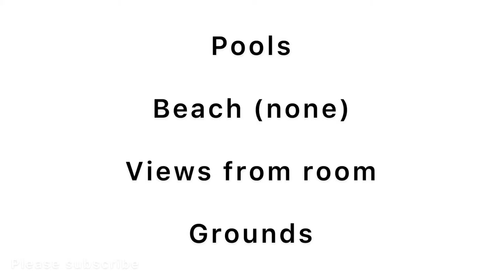RIU TIKIDA PALMERAIE IN MARRAKECH MOROCCO , ALL INCLUSIVE RESORT .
QUICK LOOK AROUND RIU TIKIDA PALMERAIE , MOROCCO ,  Refurbished in2019 ! stunning grounds set in 13 acres , 3 restaurants , large pool ,

ROOMS.. 388
BUILDINGS.. 6
FLOORS.. 2
LIFTS.. NO

Musician: @iksonmusic